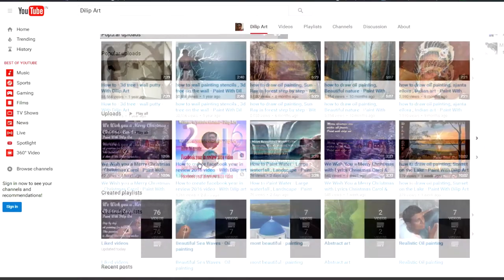Paint With Dilip Art | A Beautiful Mountain with Oil Painting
A very dramatic dawn with falling sunlight and a view of such beautiful mountain landscape…such things give gentle warmth to the soul. The sight of such landscape make me feel romantic inside, who just wants to see the view of such beauty, and the sunlight at the same time fills my heart with profound peace and calm, making me stop and awe at the sublimity of the nature.

TOOLS:
Acrylic: Cobalt blue hue and white. Oil Colour: Flake white, Prussian blue, chrome yellow hue, lemon yellow, yellow ocher, chrome orange hue, burnt sienna, olive green and turquoise blue. Brushes – Flat brush no. 0, 2, 4, 8, 12; Fan brush no. 4; Spatula knife; flat brush 2‘’
Canvas – 24ʺ x 18ʺ

STEP 1: In the beginning of first step I want to show a kind of sky with fog where the light is coming from a side. For that I painted all the canvas with Cobalt blue hue and white.

 STEP 2: And then I used Cobalt blue hue, Flake white, Prussian blue, chrome yellow hue, lemon yellow, chrome orange hue in such a way the sky seems to be in a light effect getting lighter to deep from right to left .

STEP 3: Now the real painting begins. I drew a peak of a mountain in the middle of the canvas with burnt sienna. I made it with a spatula because it gives a good shape of the peaks more than the brush.

STEP 4: Then comes the lighted part of the hill. I put Flake white with spatula on the places where the light falls.

STEP 5: On the below of the mountain I drew some trees with olive green brush No. 2. Then I used Chrome orange hue, Yellow ochre for light effect, Cobalt blue hue and Flake white for blurriness to make it away.

 STEP 6: This is very important and beauty opening step. Then I used some mixture of Cobalt blue and Flake white for deep fog of the dawn below the trees.

STEP 7: Then after the fog I drew some base of bushes with blue and also the sides of the river in such a way it gives me the shape of the land as well but the land should be shaped as it is little higher from the river.

STEP 8: After that I drew sides of the river. In the left side I made rocks with burnt sienna and Prussian blue and in the right side for the grass I used Prussian blue, chrome yellow, yellow ochre Flake White and burnt sienna.

STEP 9: Then I drew some tree in the area where I made the bushes with the Prussian blue with 0 brushes. And then very carefully put orange in some areas in the trees as needed.

STEP 10: Then very carefully use white and yellow mixture in the trees for detailed light effect. Then in the rocks and in the hill area I used white.

STEP 11: Then I used greed for the river because of the shadows of other trees around it. And as some rock should be there i drew some rock with burnt sienna and then detailed it with white. And after that to make the very little wave and very little falls in the river i used turquoise blue and the lighted it with white.